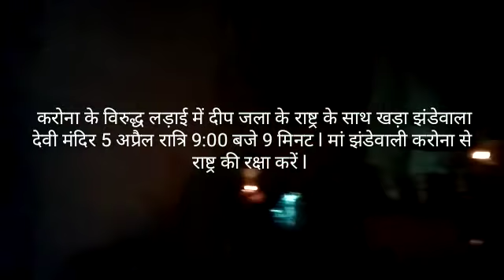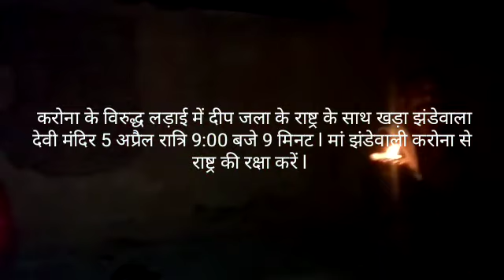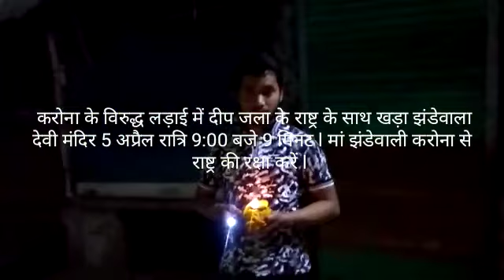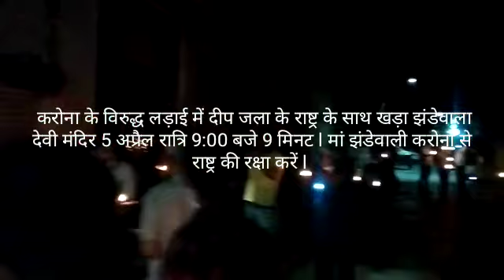Jhandewala Devi Mandir 05 April 2020 09:09 pm (करोना के विरुद्ध लड़ाई)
Jhandewala Devi Mandir  करोना के विरुद्ध लड़ाई में  दीप जलाकर राष्ट्र के साथ खड़ा झंडेवाला देवी मंदिर। 5 अप्रैल रात्रि 9 बजे 9 मिनट। मां झंडेवाली करोना से राष्ट्र की रक्षा करें।